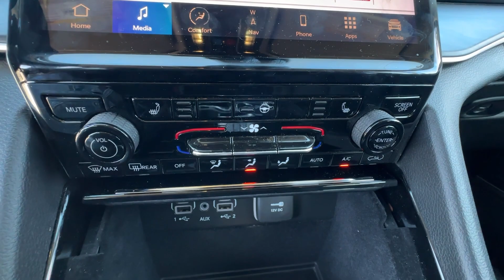2022 Jeep Grand_Cherokee Griffin, Covington, Newnan, Thomaston, Macon, GA J34720A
Silver Zynith Used 2022 Jeep Grand_Cherokee Limited available in Griffin, Georgia at Cronic Chrysler Dodge Jeep Ram. Servicing the Covington, Newnan, Thomaston, Macon, GA area.

ENGINE: 3.6L V6 24V VVT UPG I W/ESS  (STD),WHEELS: 18 X 8 FULLY PAINTED ALUMINUM  (STD),GLOBAL BLACK  CAPRI LEATHER SEATS,RADIO: UCONNECT 5 NAV W/10.1 DISPLAY  -inc: 9 speaker premium alpine audio system  10.1 Touchscreen Display  9 Amplified Speakers w/Subwoofer  HD Radio  GPS Navigation  506 Watt Amplifier  All Radio Equipped Vehicles  Connected Travel & Traffic Services,TIRES: 265/60R18 BSW A/S LRR  (STD),QUICK ORDER PACKAGE 22E  -inc: Engine: 3.6L V6 24V VVT UPG I w/ESS  Transmission: 8-Speed Automatic 850RE,TRANSMISSION: 8-SPEED AUTOMATIC 850RE  (STD),SILVER ZYNITH,Rear Wheel Drive,Power Steering,ABS,4-Wheel Disc Brakes,Brake Assist,Brake Actuated Limited Slip Differential,Aluminum Wheels,Temporary Spare Tire,Heated Mirrors,Power Mirror(s),Integrated Turn Signal Mirrors,Rear Defrost,Privacy Glass,Intermittent Wipers,Variable Speed Intermittent Wipers,Rear Spoiler,Remote Trunk Release,Power Liftgate,Power Door Locks,Daytime Running Lights,Automatic Headlights,LED Headlights,Fog Lamps,Automatic Highbeams,AM/FM Stereo,Satellite Radio,Bluetooth Connection,Requires Subscription,Premium Sound System,Satellite Radio,MP3 Player,Steering Wheel Audio Controls,Auxiliary Audio Input,Requires Subscription,Premium Sound System,AM/FM Stereo,Satellite Radio,Requires Subscription,AM/FM Stereo,Satellite Radio,Requires Subscription,Power Driver Seat,Power Passenger Seat,Bucket Seats,Mirror Memory,Driver Adjustable Lumbar,Seat Memory,Power Driver Seat,Driver Adjustable Lumbar,Power Passenger Seat,Passenger Adjustable Lumbar,Pass-Through Rear Seat,Heated Rear Seat(s),Rear Bench Seat,Adjustable Steering Wheel,Trip Computer,Power Windows,Leather Steering Wheel,Heated Steering Wheel,Keyless Entry,Power Door Locks,Keyless Start,Keyless Entry,Power Door Locks,Universal Garage Door Opener,Cruise Control,Adaptive Cruise Control,Climate Control,Multi-Zone A/C,A/C,Woodgrain Interior Trim,Leather Seats,Bucket Seats,Driver Vanity Mirror,Passenger Vanity Mirror,Driver Illuminated Vanity Mirror,Passenger Illuminated Visor Mirror,Floor Mats,Mirror Memory,Seat Memory,Remote Engine Start,Keyless Start,WiFi Hotspot,Bluetooth Connection,Smart Device Integration,Smart Device Integration,Power Windows,Power Door Locks,Trip Computer,Heated Front Seat(s),Security System,Immobilizer,Traction Control,Stability Control,Traction Control,Front Side Air Bag,Telematics,Requires Subscription,Rear Parking Aid,Blind Spot Monitor,Lane Departure Warning,Lane Keeping Assist,Lane Departure Warning,Front Collision Mitigation,Rear Collision Mitigation,Tire Pressure Monitor,Driver Air Bag,Passenger Air Bag,Front Head Air Bag,Rear Head Air Bag,Passenger Air Bag Sensor,Knee Air Bag,Child Safety Locks,Back-Up Camera